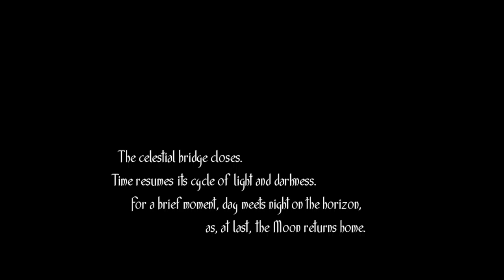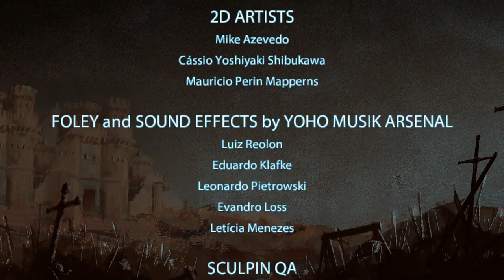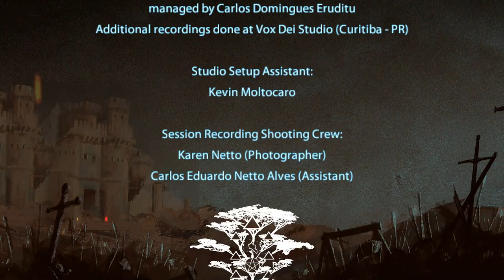Toren [3F] Redemption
Can't say that I really recommend the game. I didn't find either the plot and gameplay interesting enough to carry the game.